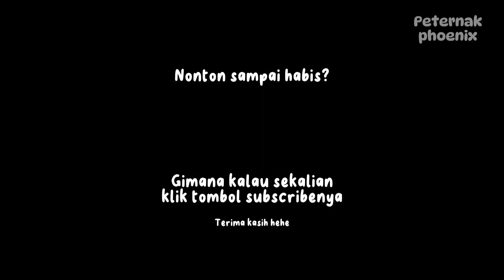Apakah Goblin cocok jadi Food vloger ? wkwk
Apakah Goblin cocok jadi food vloger?
silahkan komentarnya ya Guys wkwk